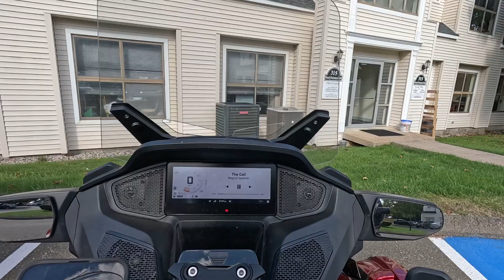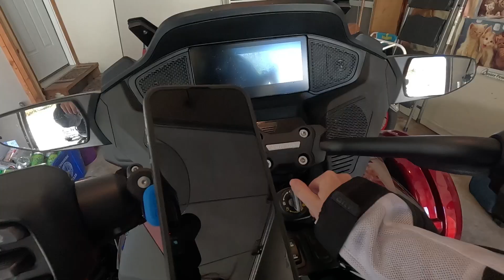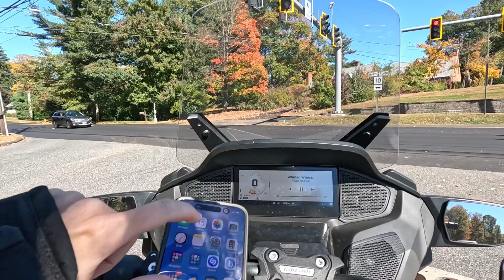Vagabond Mel goes to the doctor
I haven't been in since seeing my pediatrician!